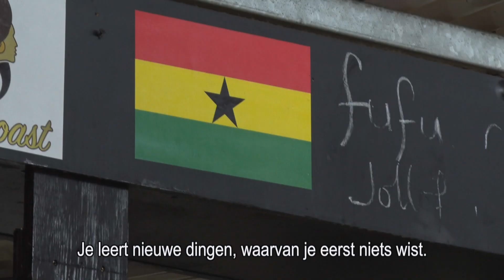GAM-acteur zijn heeft zo zijn voordelen in Zuidoost - GAM #3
In aflevering 9 van Damsko ontmoeten we verschillende soorten kunstenaars die een bijzondere act uitvoeren. Het programma Damsko verzamelt wekelijks alledaagse maar toch ook bijzondere verhalen van mensen in de stad.

In de realityserie GAM zien we hoe de acteurs van Stichting GAM beginnen aan de opnames. Alleen is er wel een probleem: de cameraman is te laat. Ook zien we wat voor een faam een van de acteurs geniet in de Ghanese gemeenschap.